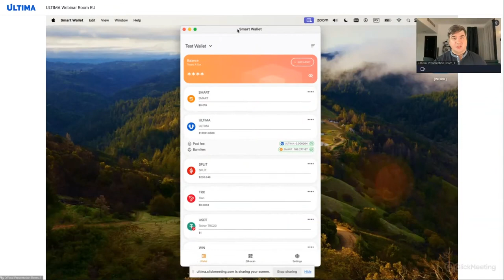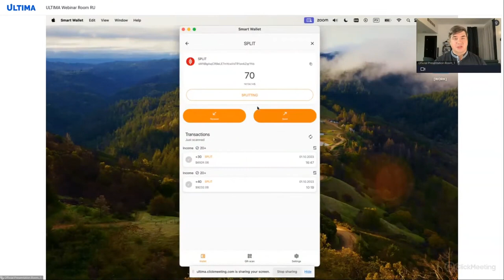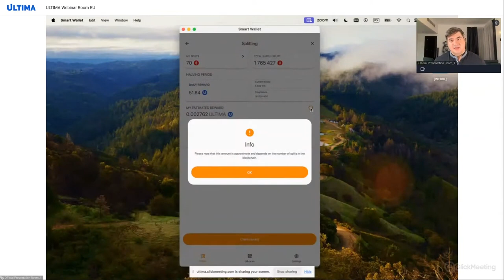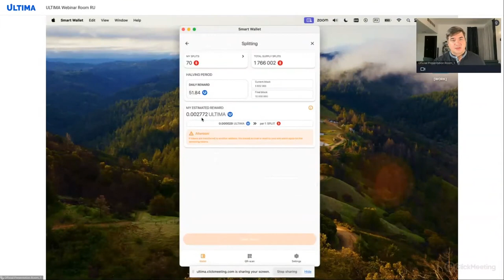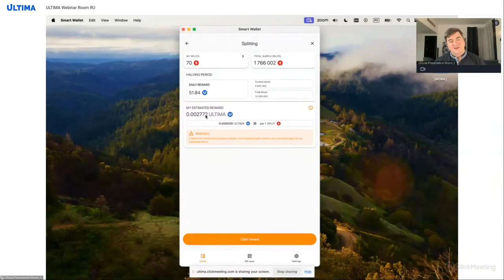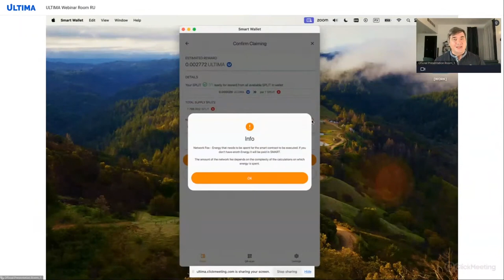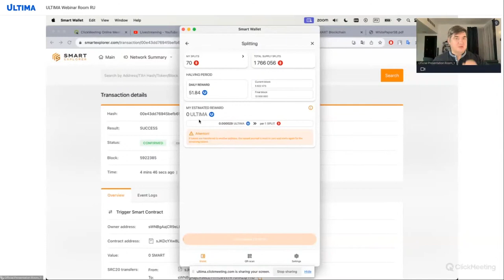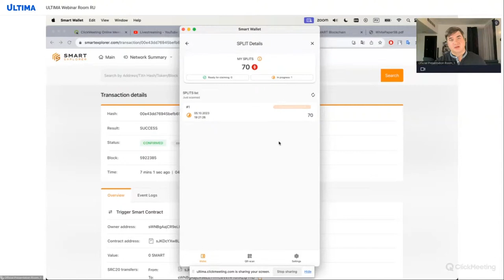Ultima में स्प्लिटिंग किस तरह काम करती है? इगोर फ्लैगमैन के साथ टेक्निकल वेबिनार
इस वेबिनार में आप DeFi-U प्रोडक्ट के मुख्य सिद्धांतों और स्प्लिटिंग टेक्नोलॉजी क्या है, इसके बारे में सब कुछ सीखेंगे। आपको सबसे महत्वपूर्ण सवालों के जबाव मिलेंगे: SPLIT टोकन को अपने Smart Wallet में कैसे ट्रांसफर करें, Ultima में रिवार्ड्स का दावा करें, और कई अन्य।

हम आपको याद दिलाते हैं कि स्प्लिटिंग — Ultima टोकन की कुल मात्रा के वितरण में SPLIT टोकन होल्डर्स की भागीदारी की प्रक्रिया है। स्प्लिटिंग में भाग लेने के लिए, आपको एक स्प्लिट-लाइसेंस खरीदना होगा और एक स्प्लिट-कॉन्ट्रैक्ट तैयार करना होगा।